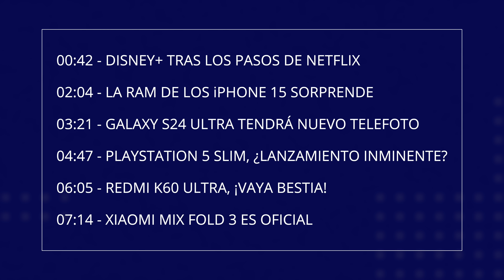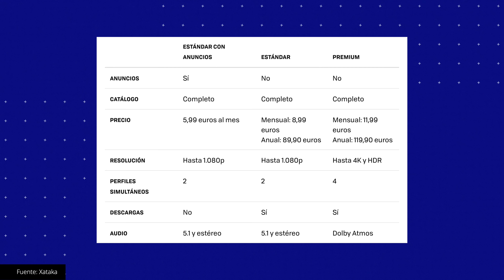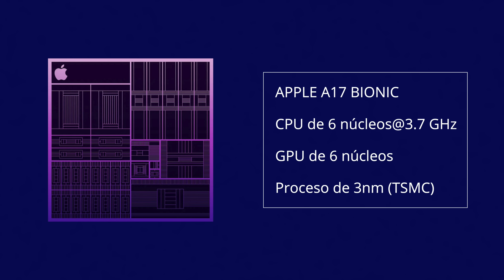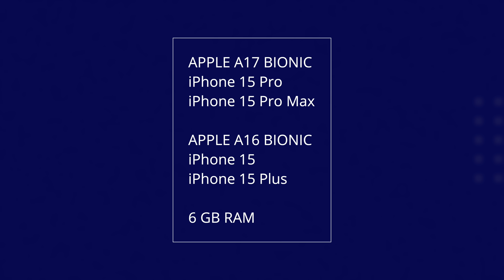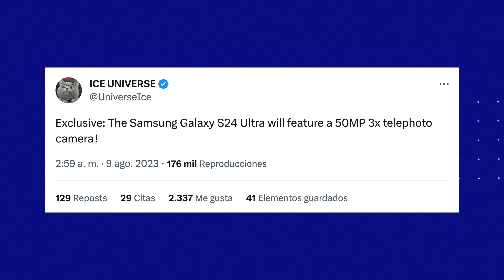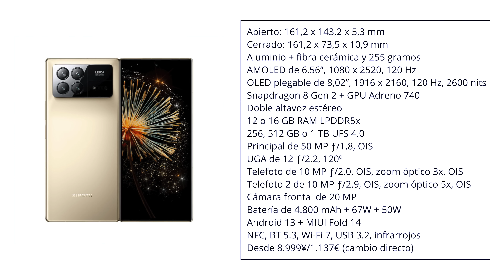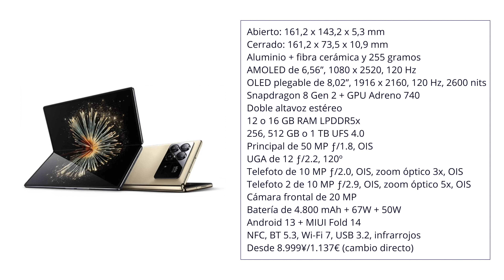Xiaomi MIX Fold 3 ¡VAYA LOCURA!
00:00 - INTRO
00:42 - DISNEY+ TRAS LOS PASOS DE NETFLIX
02:04 - LA RAM DE LOS iPHONE 15 SORPRENDE
03:21 - GALAXY S24 ULTRA TENDRÁ NUEVO TELEFOTO
04:47 - PLAYSTATION 5 SLIM, ¿LANZAMIENTO INMINENTE?
06:05 - REDMI K60 ULTRA, ¡VAYA BESTIA!
07:14 - XIAOMI MIX FOLD 3 ES OFICIAL
08:40 - DESPEDIDA